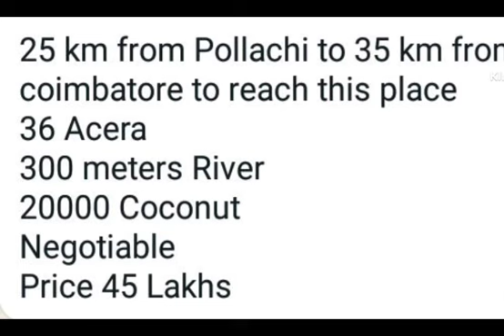plot for sale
Location : COIMBATORE

                   25 Km from Pollachi to
                   35 km  from Coimbatore to
                    reach this place

River :  300 meteres

COCONUT :  20,000

Price :  45 lakhs  ( Negotiable )

whaat'sapp : 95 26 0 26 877